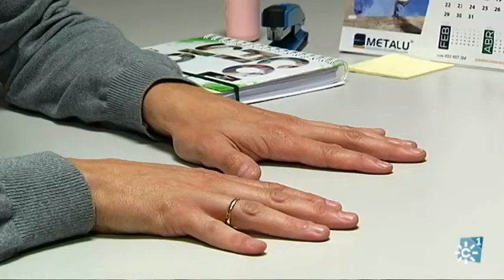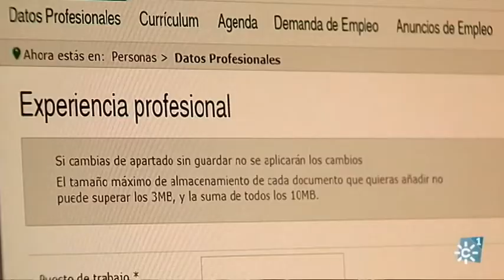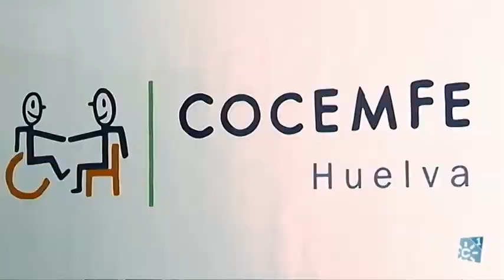Una Oficina de Vida Independiente para lograr la autonomía personal de personas con discapacidad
Una Oficina de Vida Independiente es el innovador proyecto que ha puesto en marcha Andalucía Inclusiva, COCEMFE, dirigido a las 53.000 personas con discapacidad asociada. Se trata de ofrecer un servicio de asistencia y asesoramiento, en todas las provincias andaluzas, para que cualquier persona con discapacidad pueda lograr la mayor autonomía personal posible. Rehabilitación, fisioterapia, entrenamiento cognitivo, terapia ocupacional; asesoramiento social, jurídico, y en materia de accesibilidad, son algunas de las materias que se trabajan en todas y cada una de las oficinas de vida independiente. Andalucía Inclusiva, COCEMFE, desea que este proyecto sea una referencia para las personas con discapacidad que quieran vivir una vida más autónoma e independiente, además de ser la solución a muchos de sus problemas. Una ayuda y orientación para que tengan una vida cada vez más libre. La oficina de vida independiente que se ha puesto en marcha en Huelva supone un importante salto cualitativo en la vida de muchas personas con discapacidad.

Intervenciones:
Rocío Pérez (Presidenta COCEMFE Huelva), Francisco José López (Fisioterapeuta), Mariam Pérez (Usuaria Oficina Vida Independiente), Nerea Quintero (Usuaria Oficina Vida Independiente).

Programa Solidarios 365. Emisión 21 de marzo de 2021.

21/03/2021